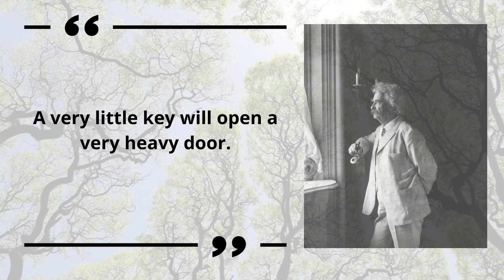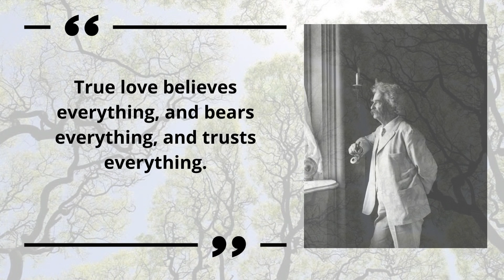Ultimate Compilation- Mark Twain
Samuel Langhorne Clemens, known by his pen name Mark Twain, was an American writer, humorist, entrepreneur, publisher, and lecturer. He was praised as the "greatest humorist the United States has produced", and William Faulkner called him "the father of American literature"

MARK TWAIN ON KINDLE (EBOOK)

LITERATURE (PAPERBACK):
*MARK TWAIN

SPECIAL SELECTIONS:
*Pingoo Prints Mark Twain Quotes 5 Canvas Art Print, Canvas, 60 x 90 x 5 cm
*The Adventures of Tom Sawyer (Illustrated First Edition) : 100th Anniversary Collection
*MARK®TWAIN metal ball pen with engraving - silver carbon design blue filling - in gift box carbon look for birthday 17841
*Mark Twain: Five Novels Leather Bound – Illustrated
*Mark Twain: The Adventures of Huckleberry Finn
*Mark Twain: The Complete Novels (English Edition)